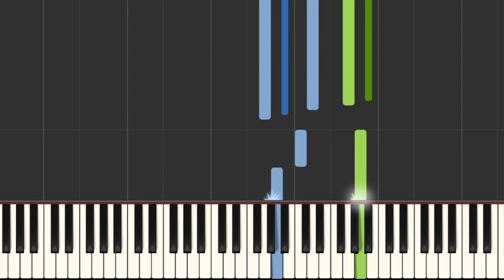Come Out and Play - Simple Piano Tutorial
This is a simple piano tutorial showing you how to play the track "Come Out and Play" which I first wrote a few years ago.